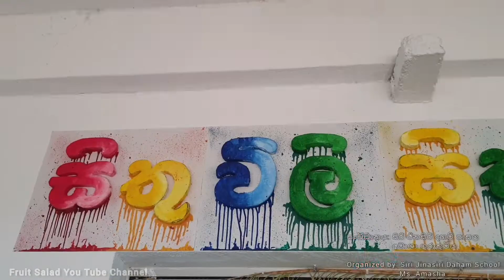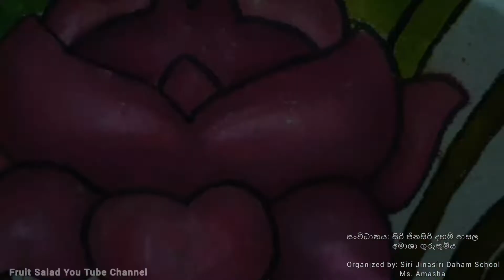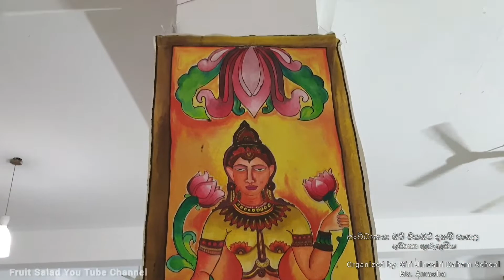එන්න, දරුවන්ගේ දක්ෂතා බලන්න 🤩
චිත්‍ර ප්‍රදර්ශනයෙහි නිර්මාණ වල අයිතිය අදාල දරුවන්ගේ සහ සංවිධායක මණ්ඩලය සතුය.

Song - Polowen Mathuwana Minikata
Artists - Sir. Sunil Edirisinghe
                  Sir. Rohana Weerasinghe